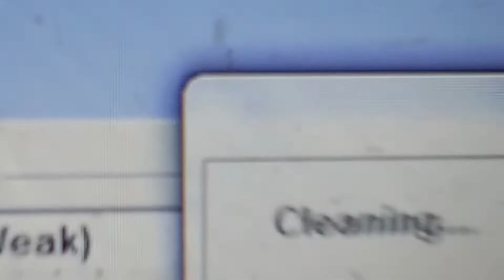How to Create Waste Ink Tank DTF Epson L805 Printer Preventive Maintenance